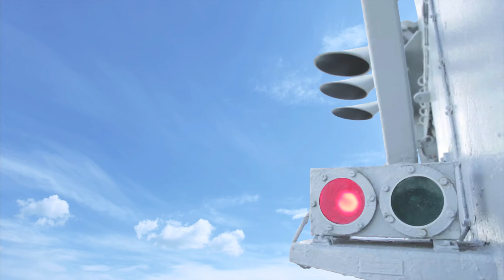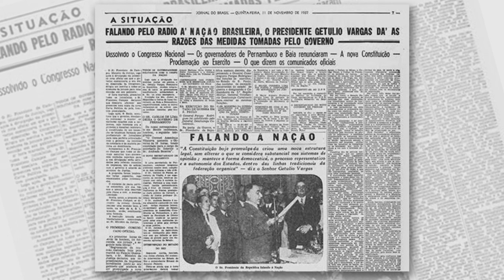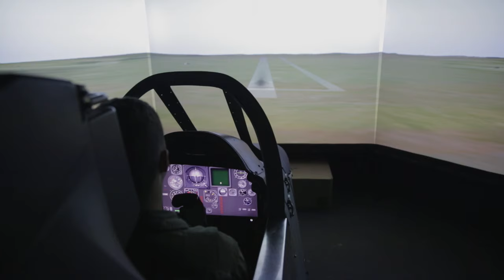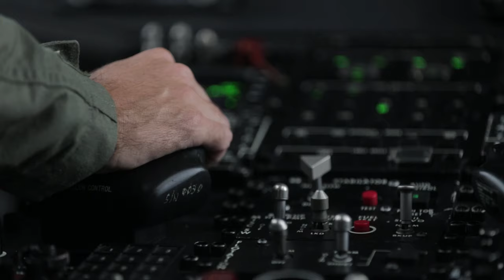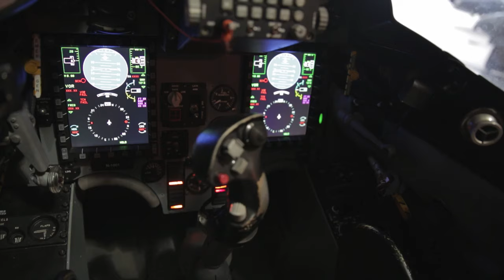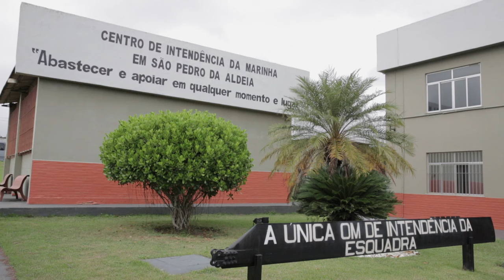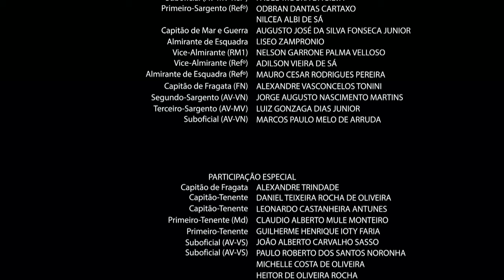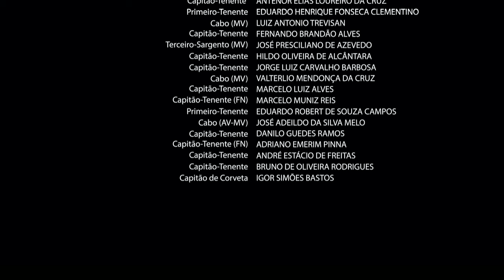Documentário "Luz Verde no Convoo" em comemoração aos 100 anos da Aviação Naval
Documentário produzido pela Marinha do Brasil narra os 100 primeiros anos de história da Aviação Naval.